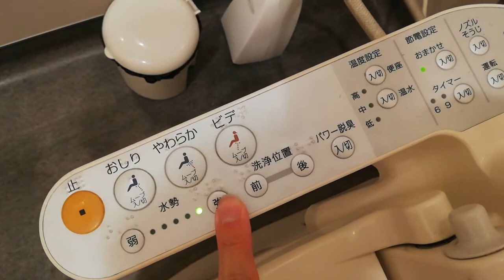TOTO CS220B(ウォシュレットSB/Washlet SB)｜サイゼリア小田急相模原駅前店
品番:CS220B + ウォシュレットSB(TCF6421)
カラー:SC1(パステルアイボリー)
場所:サイゼリア/小田急相模原駅前店

面白くない組み合わせ()

Uninteresting combination.